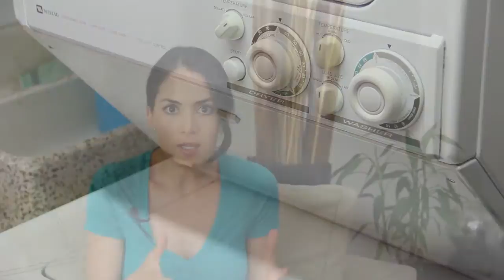Sugerencias para administrar mejor tu hogar I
Lulú Giner nos da unas sugerencias para administrar mejor tu hogar.